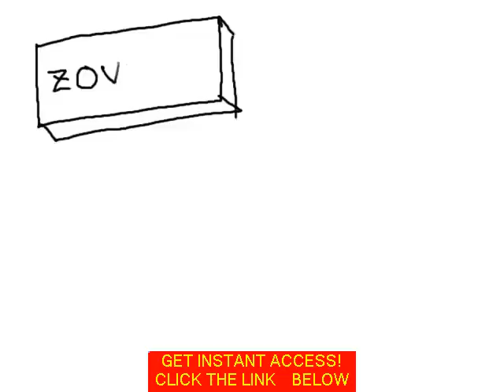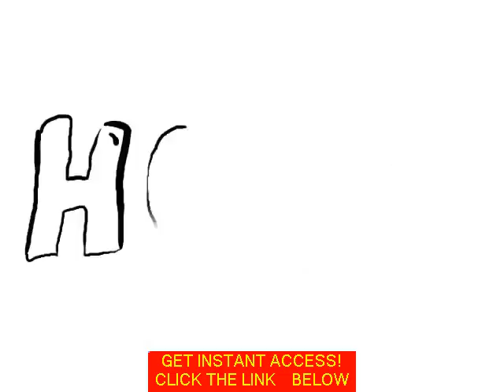What Are The Symptoms Of Herpes Herpeset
herpes labialis treatment,
lip herpes treatment,
facial herpes treatment,
otc herpes treatment,
herpes treatments,
topical herpes treatment,
herpes encephalitis treatment,
herpes treatment uk,
herpes topical treatment,
treatment for herpes,
herpes treatment otc,
natural herpes treatment
herpes treatment natural
herpes natural treatment
natural herpes treatments
natural cures for herpes
natural treatment for herpes
natural cures herpes
how to treat herpes naturally
natural treatments for herpes
herpes natural treatments
herpes natural cures
treating herpes naturally
natural treatment herpes
natural herpes cures
natural ways to treat herpes
curing herpes naturally
herpes simplex treatment
herpes simplex 1 treatment
herpes simplex 2 treatment
herpes simplex virus treatment
treatment for herpes simplex
treatment of herpes simplex
herpes simplex treatments
treatment herpes simplex
treatment for herpes simplex 2
oral herpes simplex treatment
treatment for herpes simplex 1
simplex herpes treatment
recurrent herpes simplex treatment
treatment for herpes simplex virus
herpes treatment over the counter
over the counter herpes treatment
over the counter herpes medication
herpes medication over the counter
herpes treatments over the counter
over the counter treatment for herpes